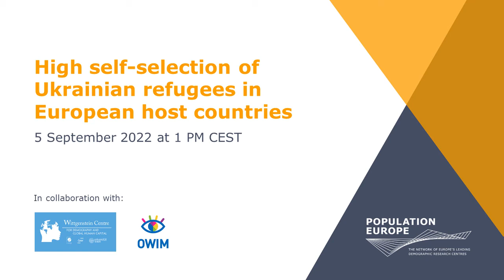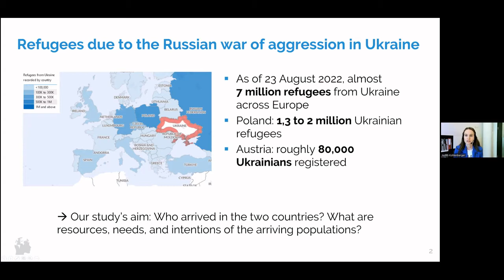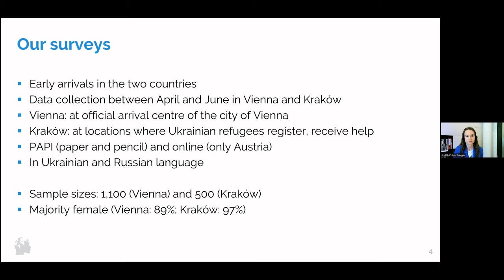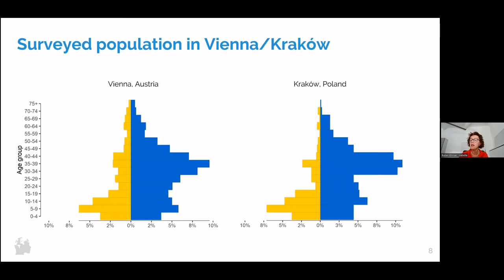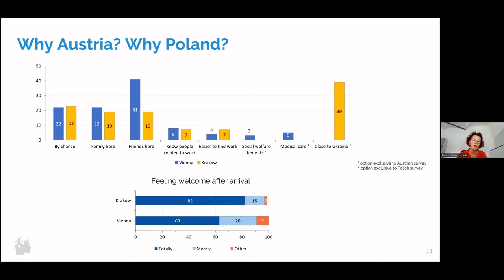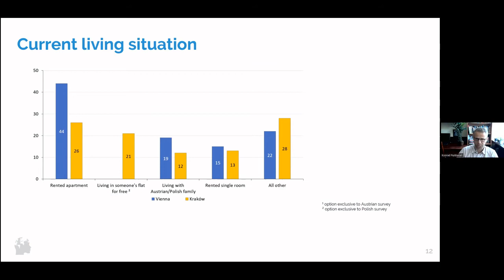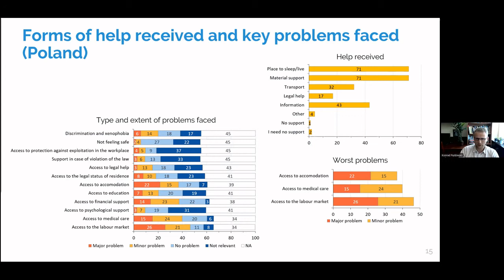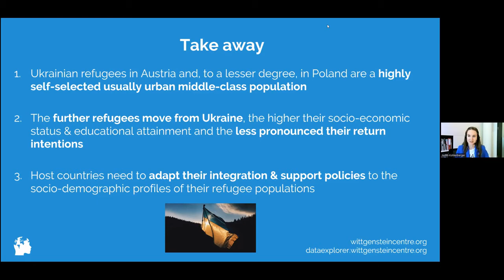High self-selection of Ukrainian refugees in European host countries | Experts Meeting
Almost six million Ukrainians, mostly women, children and elderly people have fled to European host countries. Neighbouring countries like Poland, Slovakia and Hungary, but also Western European countries, most notably Germany and Austria, have accepted thousands of refugees. Two large surveys conducted simultaneously between April and June in Kraków (Poland) and Vienna (Austria) collected information on socio-economic backgrounds, return intentions and attitudes. We invite you to discuss these findings and their implications for society, policy and the economy together with Dr Kohlenberger, Dr Buber-Ennser and Dr Pędziwiatr in a Population Europe webinar.

Speakers
- Judith Kohlenberger, Institute for Social Policy at the Vienna University of Economics and Business (WU)

- Isabella Buber-Ennser, Vienna Institute of Demography, Wittgenstein Centre for Demography and Global Human Capital (IIASA, OeAW, Univ. Vienna)

- Konrad Pędziwiatr, Multiculturalism and Migration Observatory (MMO) and Centre for Advanced Studies of Population and Religion (CASPAR) Cracow University of Economics